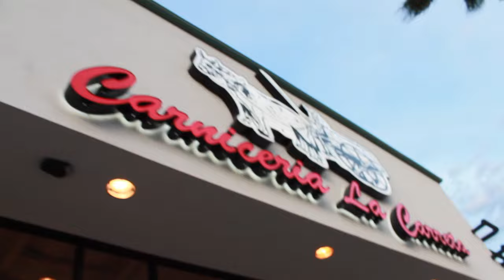ITS TIME TO LET GO! 😢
OPEN

_________________________________SONG_________________

Download There is always room for loneliness by Drinking Pills for free, and use it in your monetized YouTube videos without receiving a copyright claim, by crediting the artist as explained

SOCIAL MEDIAS

Emil Fahel
Bakersfield California
93390
United States